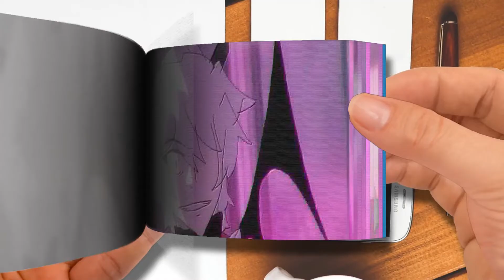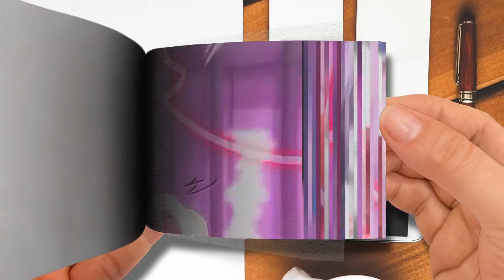Mid Fight Masses Compilation 2 Part 4 7 │ Friday Night Funkin' But It's Anime Part 2